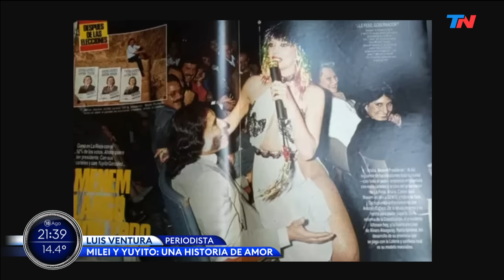"Hay más videos y más personajes": Luis Ventura, Periodista